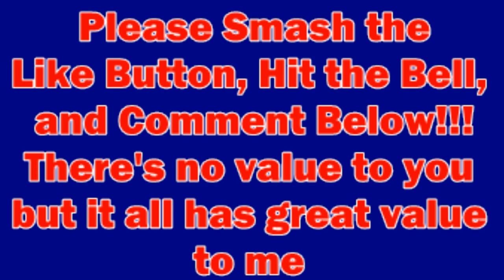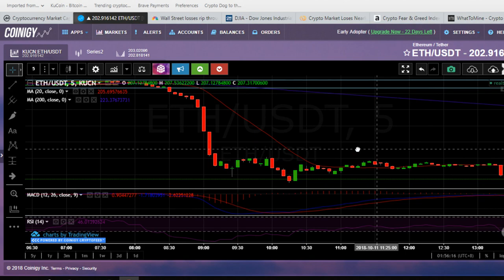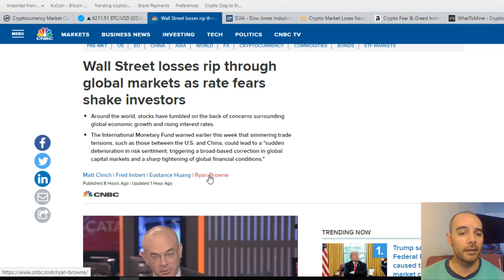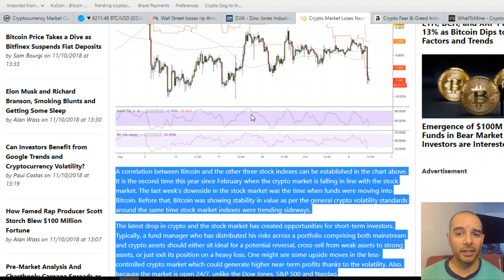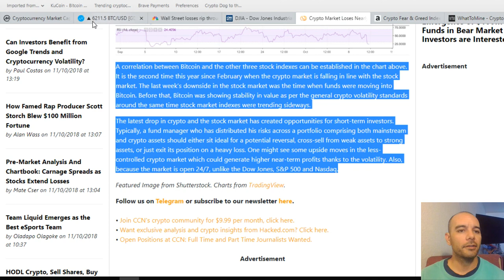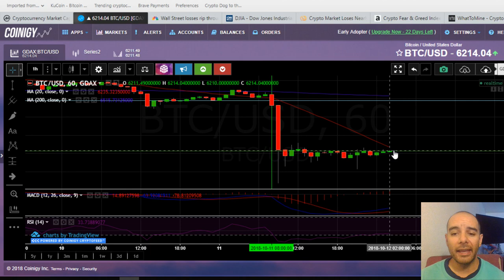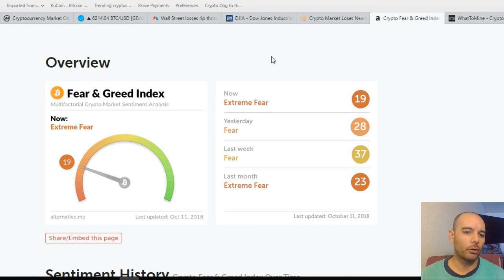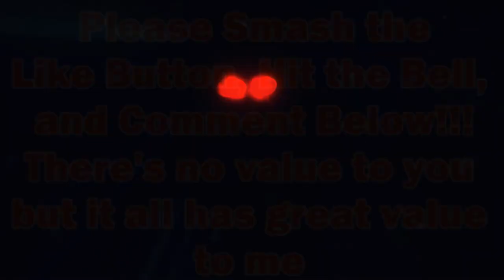Crypto & Stock Downtrend Market Correlation - The Trade Advantage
Crypto & Stock Downtrend Market Correlation - The Trade Advantage// Crowdfunding My Goal to Starting a Dog Sanctuary and Cryptocurrency Mining Farm to Sustain the Dog Sanctuary:
It Has No Value To You But Has Great Value To Me. :)
Content:

Technical Analysis and the short term trade advantage plays.

The correlation between the Stock market and the Crypto Markets

Crypto Dog To The Rescue